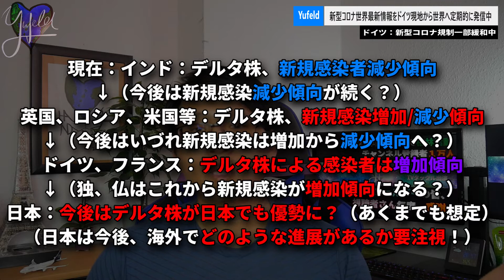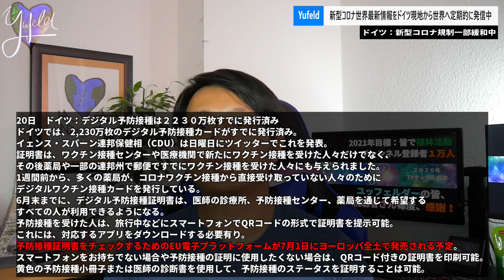【デルタ株と今後】「二クロサミド」コロナ治療薬の研究開始 ドイツ｜世界のコロナ状況まとめ｜Yufeld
今日のコロナニュースをドイツ現地よりご紹介します。ドイツでコロナが発生した日の翌日(2020年1月末)から今日まで世界のコロナ情報を追ってます。
毎週月・金　動画をUP！そして日曜日は生配信日本時間２１：３０より！

【TV出演・取材・メディア】
📺2020年9月地上波放送 テレビ朝日系
【TVタックル様】取材
📺2020年11月 テレビ朝日系
📺2020年12月 BSーTBS
【報道1930様】映像提供

この活動を支援してくれる方はＹｏｕＴｕｂｅの会員制度もよろしくお願い致します。